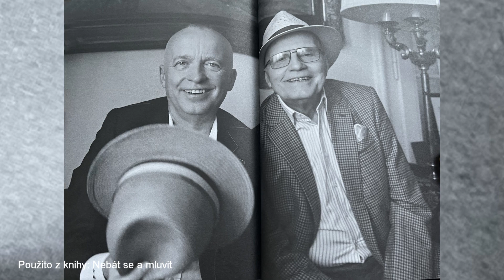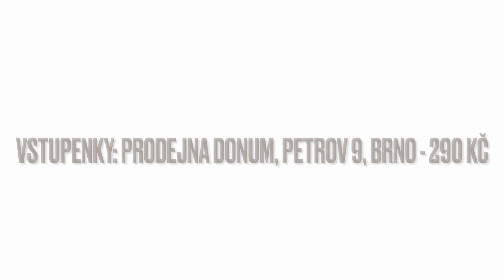Pozvánka Na slovíčko s Tomášem 2.12. v Brně, hosté: Jan Přeučil, Karel Voříšek, Marie Zelena Fashion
Přijměte pozvání na moji první živou talkshow s diváky, která se uskuteční 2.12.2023 v 18:00 hodin v aule Biskupského gymnázia v Brně. Vstupenky si můžete zakoupit online již i na TIC Brno Moje pozvání přijali dva úžasní hosté - pan Jan Přeučil, český filmový a divadelní herec a vysokoškolský pedagog, rétor a pan Karel Voříšek, televizní moderátor a rétor. Program bude obohacen uměleckou přehlídkou Oslava krás světa Marie Zelena - Fashion Designer a další překvapení. Vstupenky jsou také v prodeji v prodejně Donum, Petrov 9 v Brně nebo po domluvě na emailu: 🙂 Všechny informace se dozvíte v tomto videu. Těším se na vás všechny 🙂Tomáš